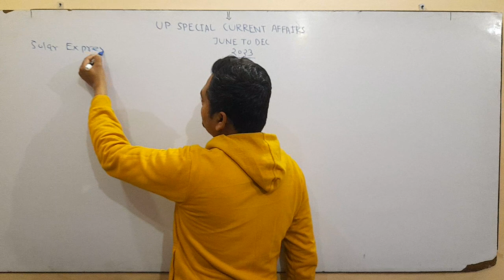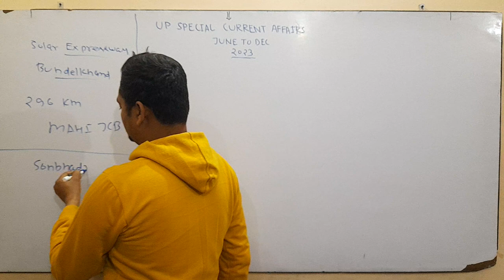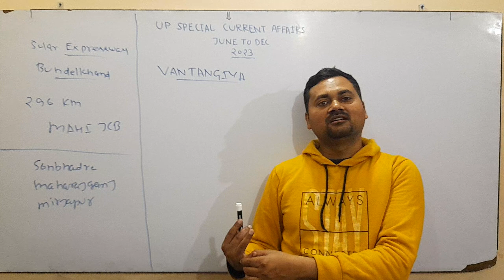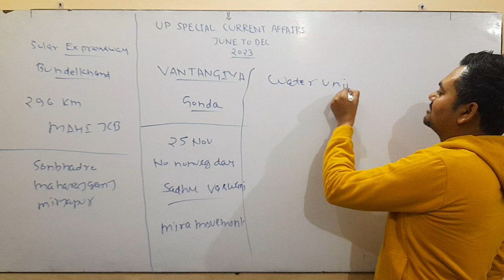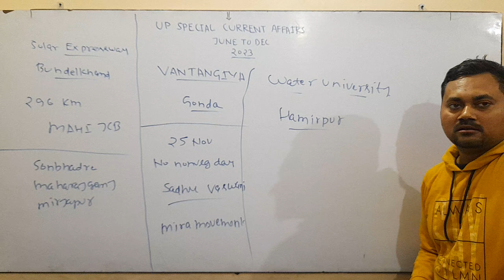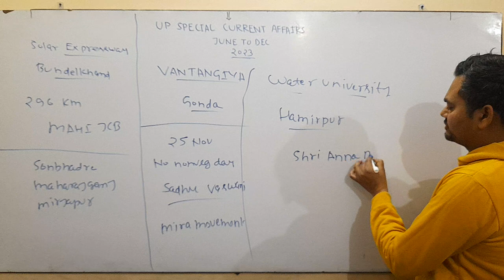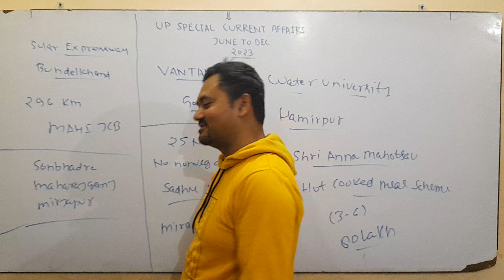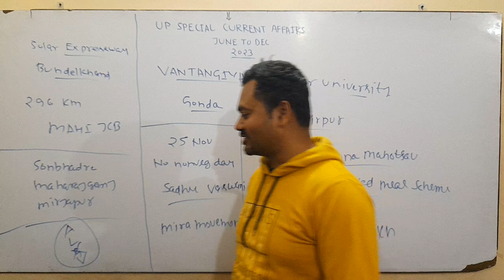Uttar pradesh special current affairs june to December 2023.